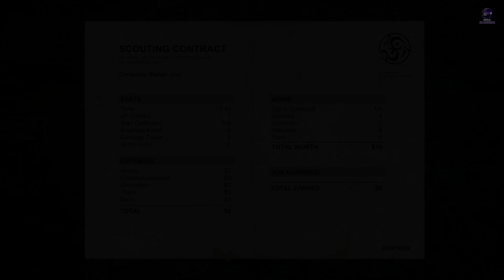HellSign FIRST LOOK pc gameplay 1080p 60fps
HellSign
Developer: Ballistic Interactive
Publisher: Ballistic Interactive
Genre: Action, Adventure, Indie, RPG, Early Access
Release Date: November 9th, 2018
Platform: Windows
Mode: Single player

You're a Hunter, the last line of defense between our world and the savage creatures that lurk just outside. By investigating the world around you and reading the evidence you’ll learn more about what you’re hunting and how to kill it.
Use your wits, your experience and your arsenal of monster-hunting tools to rid the world of ghouls, ghosts, demons and everything that goes bump in the night - for the right price of course.

Story
Woken up with the vague memory of having died the night before in a drug-induced state of delirium while on a dangerous job. There is a fresh brand upon your skin, a brand you do not remember but which causes you great unease.

You find yourself following a bloody track where strange sightings have been recorded, from spectral women beckoning people into the fog, to spiders as large as wolves, Australia is a dangerous place to live in…

Become a Hunter

Start your journey with a flickering torch, rusty gun and a whole lot of guts. Complete jobs to develop your skills and learn more about the monsters that haunt the night. Develop your character and build your arsenal through a detailed RPG and job system. Become an elite hunter and get your revenge.

-Choose your contracts
There are all manner of creatures prowling the streets, from ghosts to hellhounds, monstrous spiders and demons. Which order you take your contracts is up to you, but each monster you slay brings you closer to unearthing the dark truth.

How you clear the town is up to you. You can go in guns blazing and let your shotgun do the talking, or you can plan and research your targets to use their weaknesses against them.

-Study your prey
As a hunter, knowledge is one of your greatest weapons. By reading your environment and uncovering the weaknesses of the creatures you're hunting, you can make it a little easier to slay them. The Cryptonomicon is your hunter guidebook, tracking the creatures you’ve slain and the clues you’ve collected.

-Use your tools
From shotguns and booby traps, to silver nitrate rounds and high tech gadgets - there are many tools in your arsenal that can help you fight the darkness. Choosing what to bring with you, and when to use it can be the difference between victory and a grizzly defeat.

MINIMUM SYSTEM REQUIREMENTS:
OS: Windows Vista SP2 or higher
Processor: Intel Core i3 (or equivalent)
Memory: 4 GB RAM
DirectX: Version 9.0
Storage: 2 GB available space
Additional Notes: Aspect Ratio 16:9 and wider

If like my content and you want to support me, consider becoming a Patron. You will get a huge shout out on all my future videos!